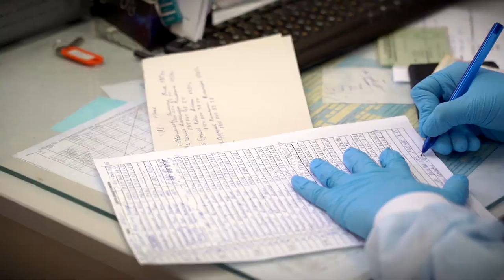Губернатор ещё раз высказался о необходимости вакцинации